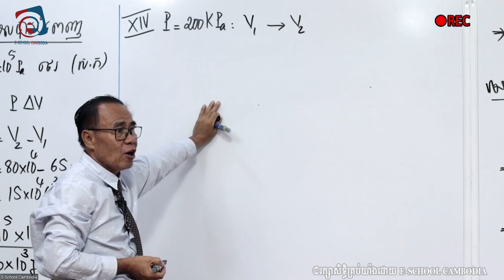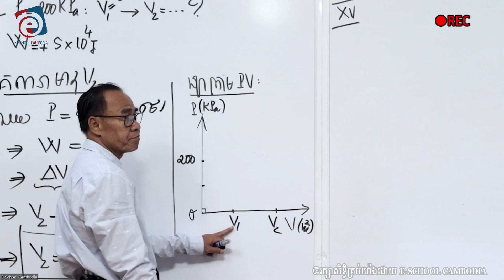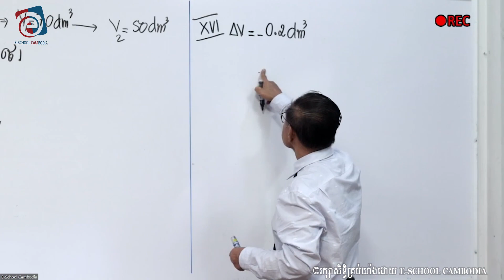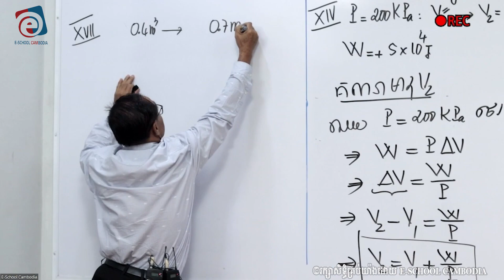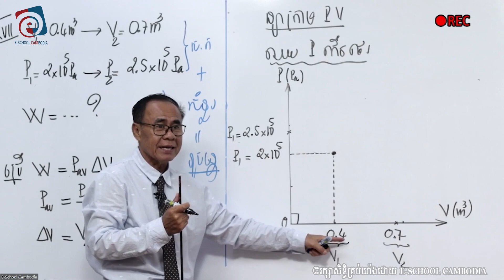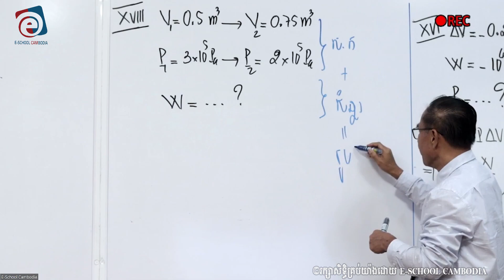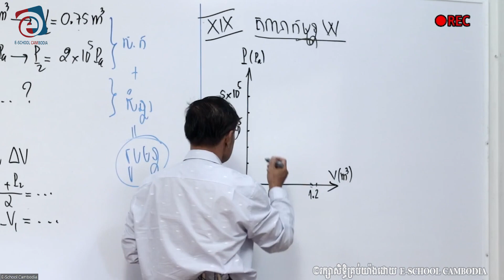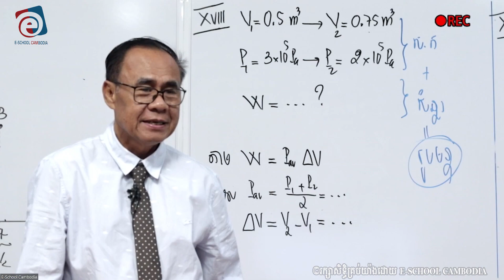ជំពូកទី១ មេរៀនទី២ «ចំណុចទី XIV |សាស្រ្តាចារ្យ ទាង